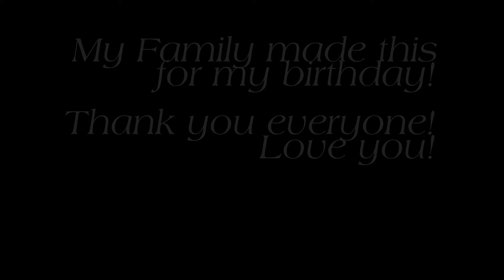Birthday wishes from Home!! :)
My mom is over for a visit and she brought me some messages from all my family at home!